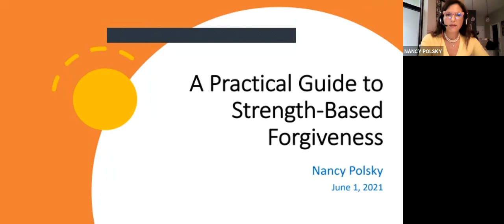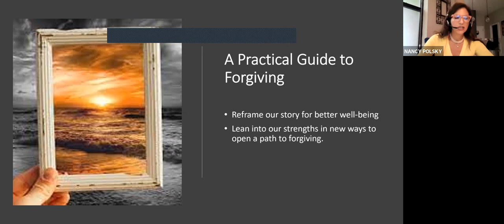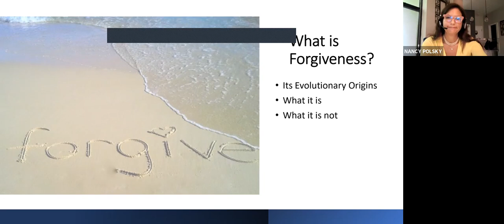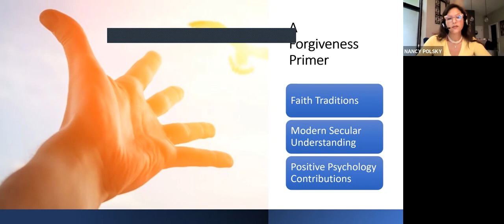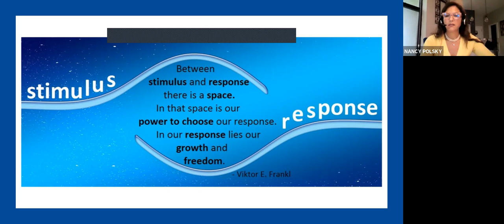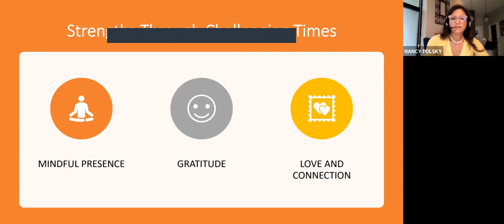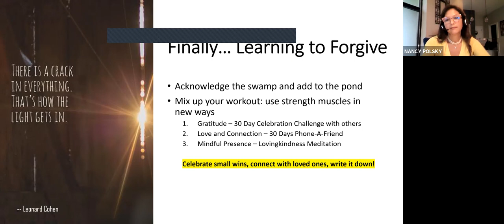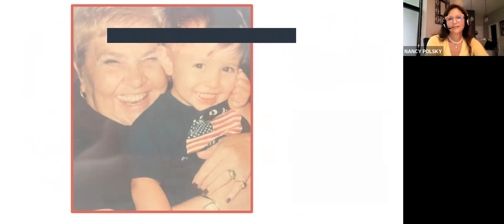A Practical Guide to Strengths-Based Forgiveness with Nancy Polsky